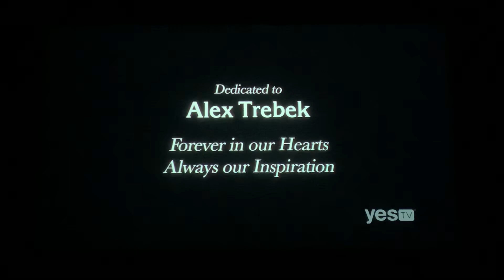Final Jeopardy, I can’t believe they’ve just done that....- Brayden Smith Day 3 (12/17/20)